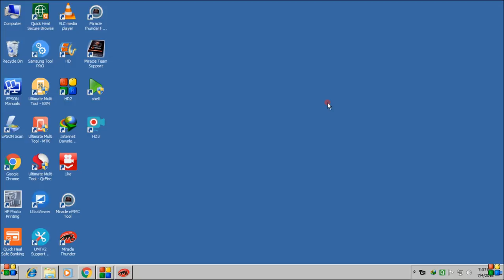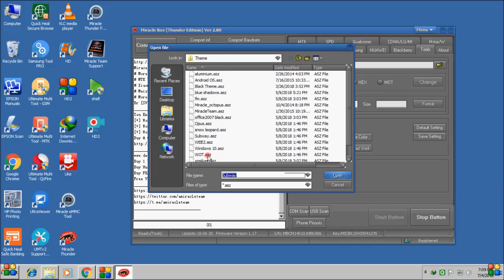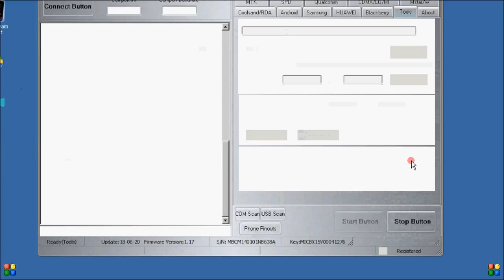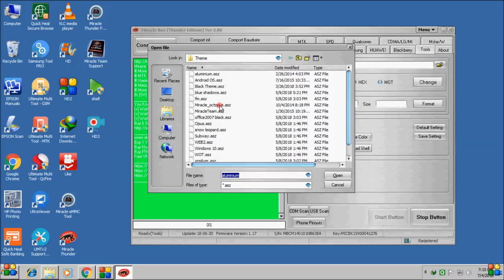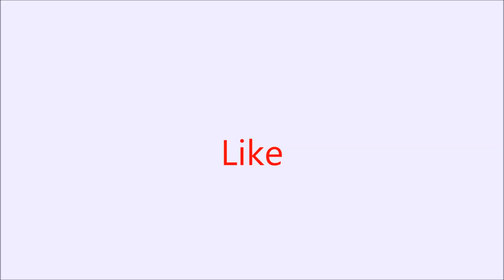How To Change Miracle Thunder Setup Theme